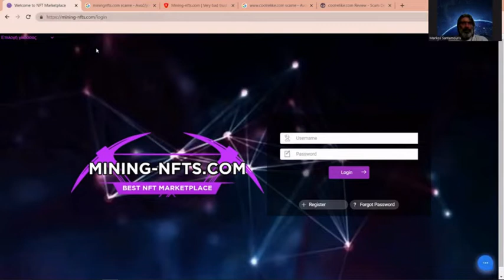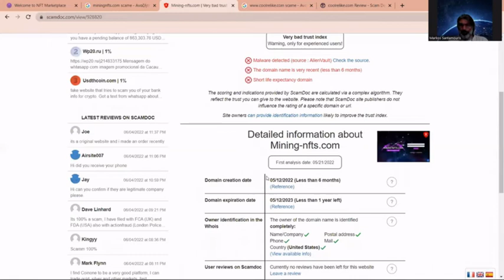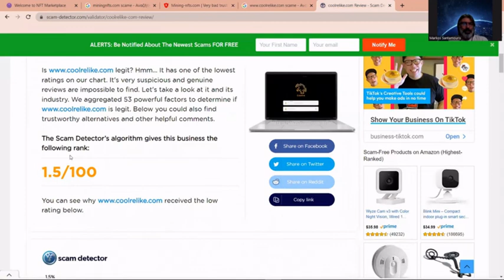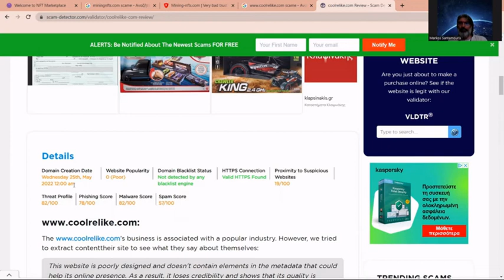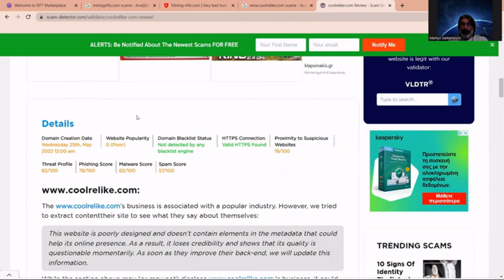Εταιρείες γρήγορου κέρδους (σάν τις Wind Media, Epoch, Metamanual κτλ) και τί να προσέχουμε.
Τα στοιχεία που παραθέτω προκύπτουν απο δημοσιογραφικές πηγές, για τις οποίες δε φέρω ευθύνη αν παρέχουν λανθασμένες πληροφορίες.

Οι εταιρείες του παραδείγματος μέχρι τη στιγμή που ανέβηκε αυτό το βίντεο πληρώνουν κανονικά και δεν έχουν δώσει δικαίωμα αμφισβήτησης.
Να κάνετε πάντα τη δική σας έρευνα και να βασίζεστε σε δικά σας συμπεράσματα!

Σας ευχαριστώ πολύ για το χρόνο σας.
Καλή συνέχεια σε όλες και όλους.